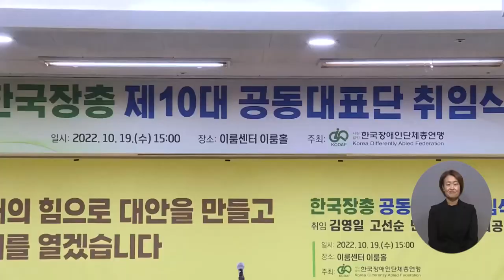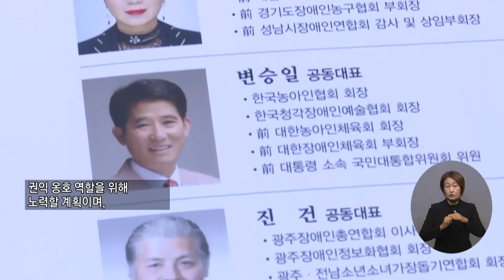복지TV뉴스 1628회 10월 26일 (수) 주요3 한국장총, ‘제10대 공동대표단’ 취임 정두리 기자